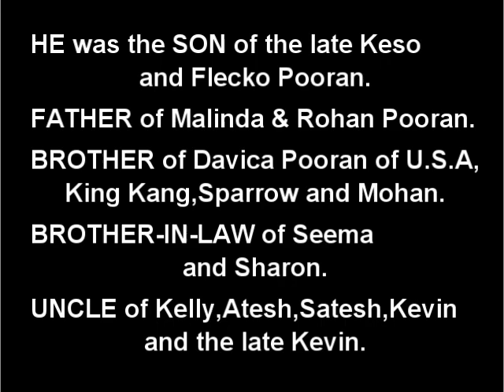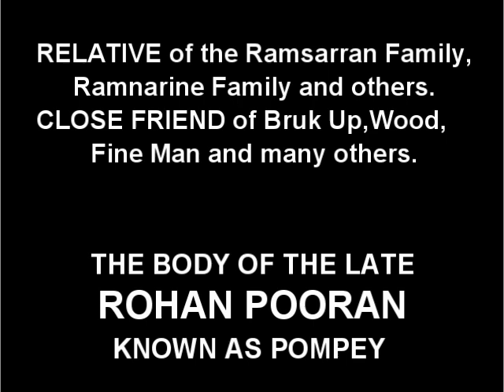Death Announcement - Rohan Pooran